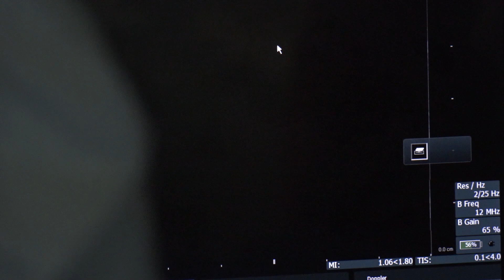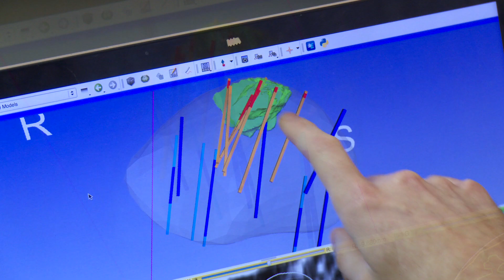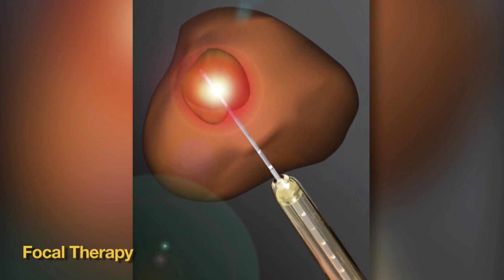Focal therapy – prostate cancer treatment that doesn’t involve erectile dysfunction or incontinence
UCLA urologist Leonard S. Marks, MD, is pursuing a new frontier in prostate cancer treatment — focal therapy, which uses various approaches to target cancer, resulting in fewer side effects. Meet the physician and his patients who traveled to UCLA as far as Florida for this effective therapy. The treatment is not for everybody, but for a large segment of the prostate-cancer population, UCLA offers something that has never been available before. Video for Vital Signs, a UCLA Health publication providing consumers with health news they can use.